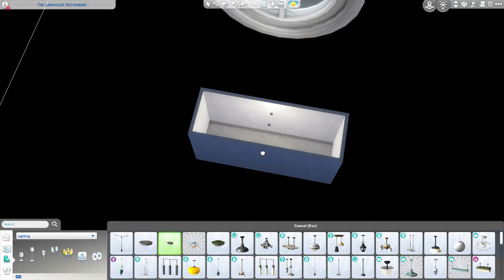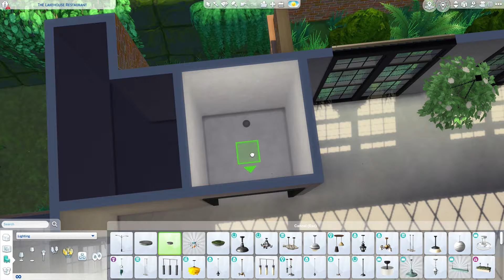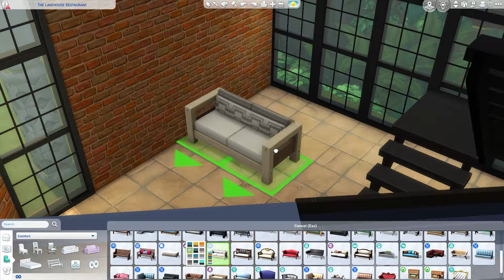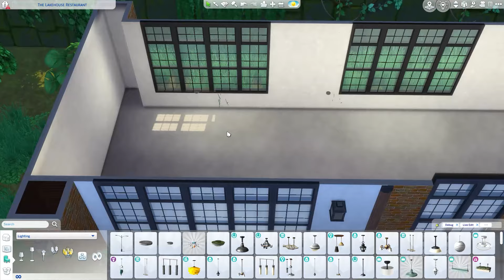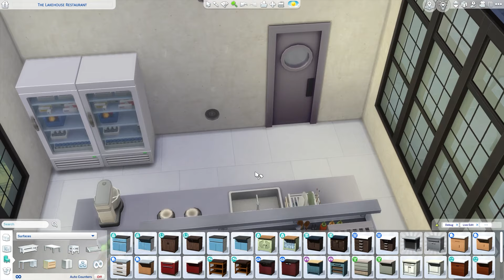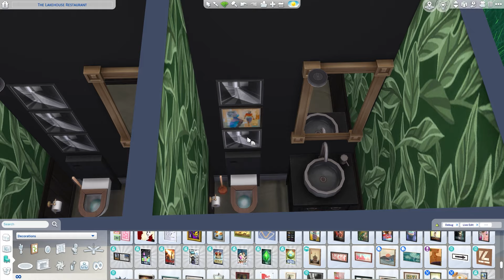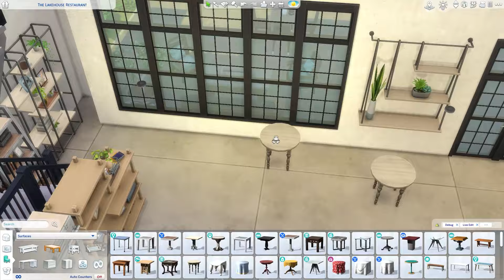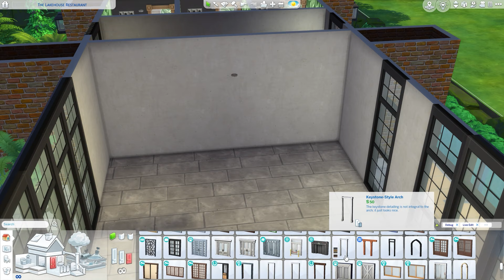The Lakehouse Restaurant | The Sims 4 Speed Build | NoCC with Wall Art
Inspired by a Pinterest find, this time I bring you the speed build of this hidden lakehouse restaurant, blending the rustic jungle feel with modern, and sometimes western design elements. Also, what would you like to see from me in the next videos?

Basic Details: No CC used, BUT GALLERY WALL ART IS USED! It means that the Gallery does recognize it as potential CC content. On PC, you will find it, it is not playable on console, however.

Sims 4 Gallery ID: favupigbuilding

Make sure to have the following cheats turned on:
bb.moveobjects
bb.showhiddenobjects
bb.showliveeditobjects

Wall Art Credit:
catatron16